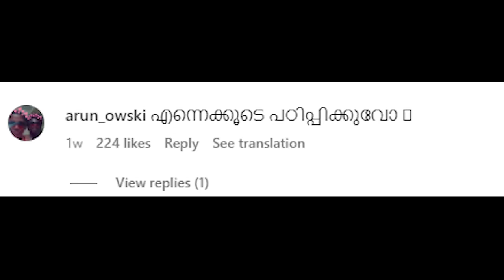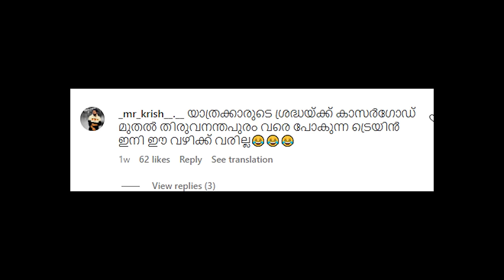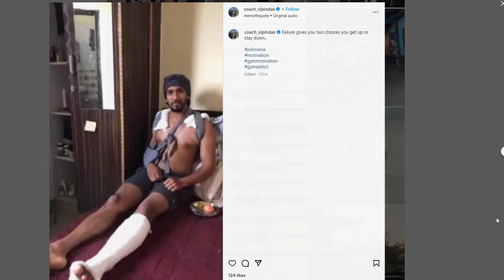മരണം എത്തി ❌ മാരണം എത്തി ✅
I'm JokuTen,

Do support 💪 Coach Vipin Das ❤️ at 9:48

GEARS
1.INTEL CORE 15 10400F 2.9 GHZ 6 CORE 12 THREAD PROCESSOR
Rs.12750/-
2.GIGABYTE B460M DS3H V2 MOTHERBOARD
Rs.8350/-
3.CORSAIR VENGEANCE 16GB DDR4 3000MHZ RAM
Rs.5850/-
4.CRUCIAL BX500 240GB SATA SSD
Rs.2571/-
5.SEAGATE BARRACUDA COMPUTE 1TB 7200RPM SATA HARDDISK
Rs.3111/-
6.NVIDIA GeForce GTX 1660 SUPER GRAPHICS CARD
Rs.39800/-
7.COOLER MASTER MWE450 V2 80PLUS BRONZE 450WATTS POWER SUPPLY
Rs.2666/-
8.THERMALTAKE H200 TG SNOW EDITION WHITE CASE
Rs.4584/-
9.MSI PRO MP242P (DUAL MONITOR)
Rs.18800/-
10.HP KM300F BACKLIGHT RGB KEYBOARD AND MOUSE
Rs. 1350/-
11.FINGERS 1KVA UPS FR1097-4S
Rs.3850.0/-
12. SAMSUNG 24-inch COLOR MONITOR (DUAL MONITOR) (LF24T350FHWXXL)